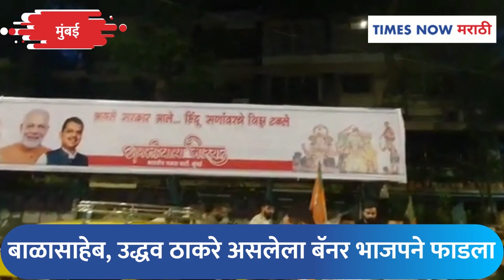BANNER WAR IN MUMBAI । बाळासाहेबांचा फोटो असलेले बॅनर भाजपने फाडले